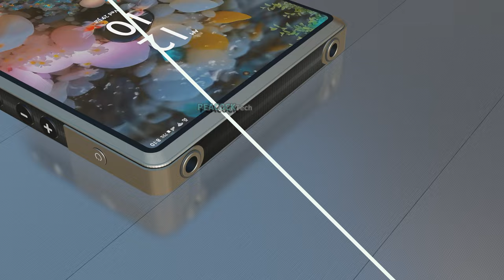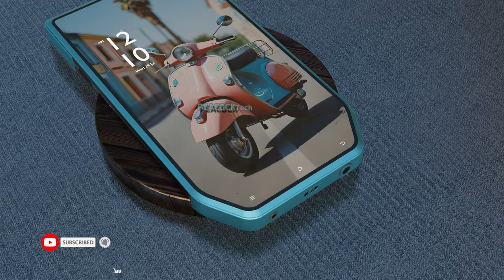Sony Walkman 2024 — New Design, Features, Specs, Price, Release Date | Sony W2024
Introducing the new Sony Walkman W2024 first look concept trailer and introduction video. According to the latest news and leaks, the new Sony Walkman will get a new main camera system. Sony Walkman will come with a new design and advanced features. Sony Walkman W2024 is comes with a 5.2-inch AMOLED display. The Sony Walkman W2024 equipped with Qualcomm Snapdragon 7 Gen 3 Processor with 8GB RAM and 512GB ROM, which enough to run OS Android 15.

Sony Walkman W2024 price & release date are not officially confirmed. Thanks!